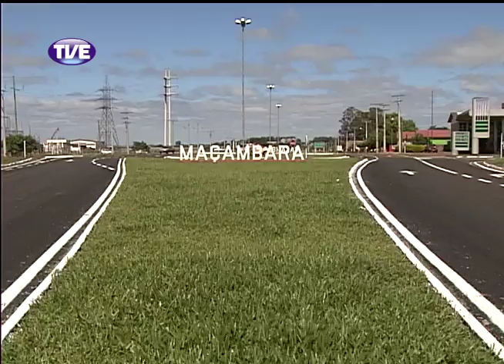Jornal da TVE 1 Edição 25/11/13